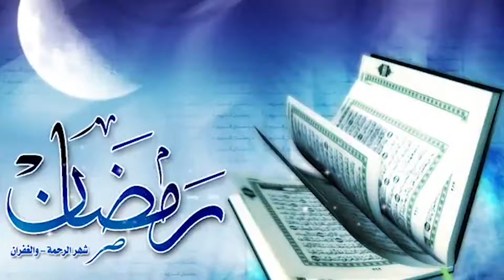رمضان کے دسویں دن کی دعا//Ramzan ky 10 din ki dua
انجمن نور ھدایت طلاب پاکستان حوزہ علمیہ قم کے زیر نظر چلایا جا رہا ہے جس میں آپ کو ہر قسم کی علمی، ادبی اور اخلاقی ویڈیوز دیکھنے کے لئے ملیں گی آپ سے گزارش ہے ہمارے چینل کو سبسکرائب کریں اورہماری ویڈیوز کو دیکھیں اور دوسروں تک شئیر کریں اور ہمارے دوسرے چینل جس کا لینک نیچے دیا جا رہا ہےاسلامی معلومات آفیشئیل کو بھی سبسکرائب کر لیں۔
Other Channel